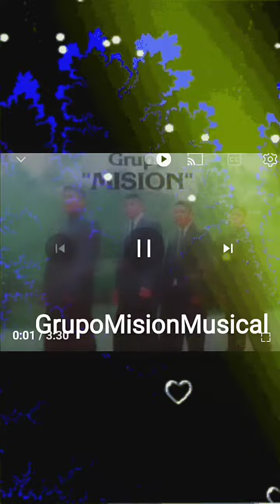Grupo Mision Musical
Salud0s  hnos